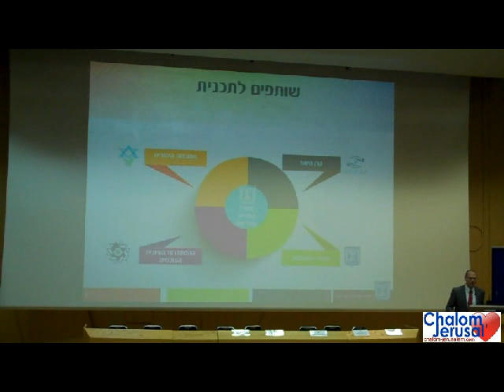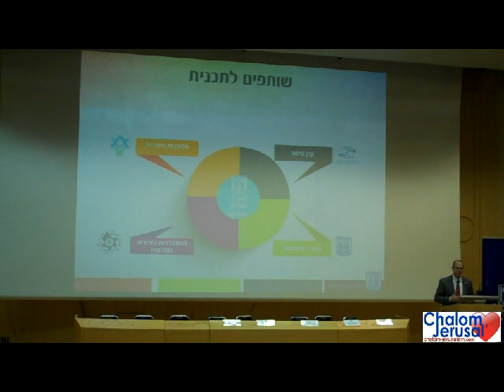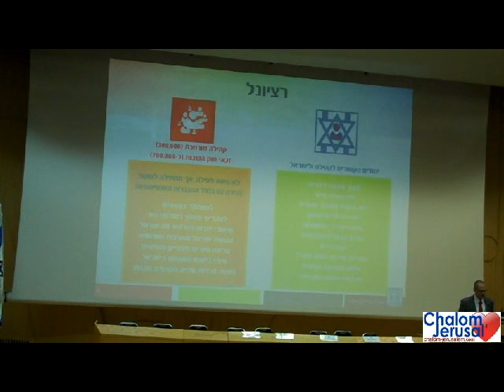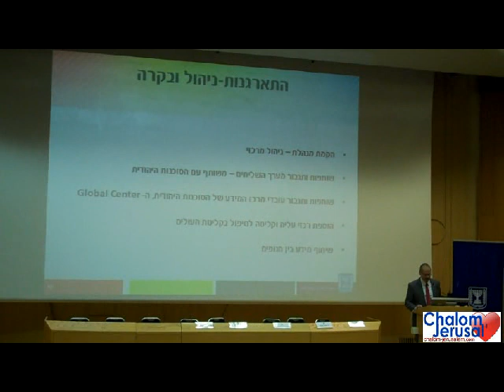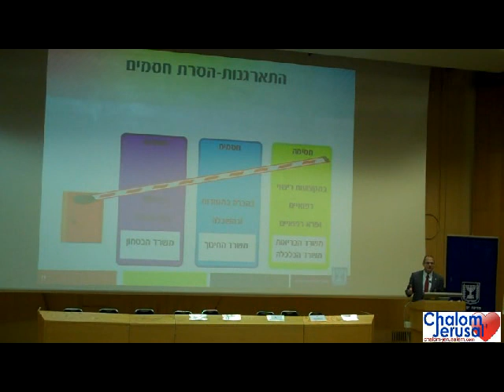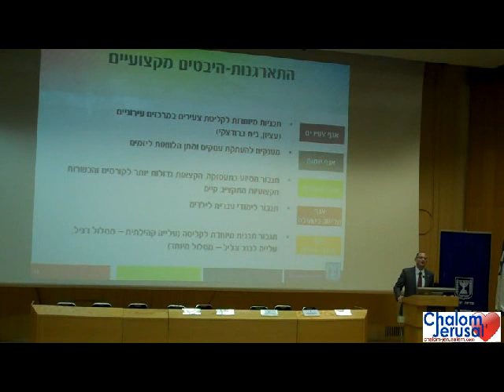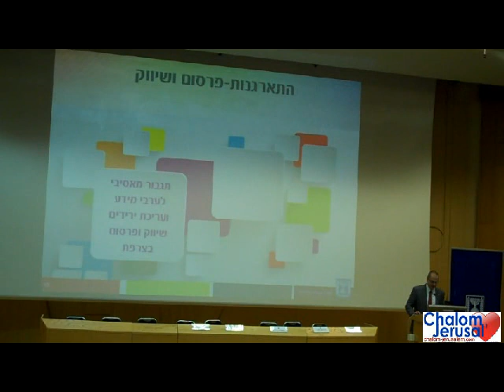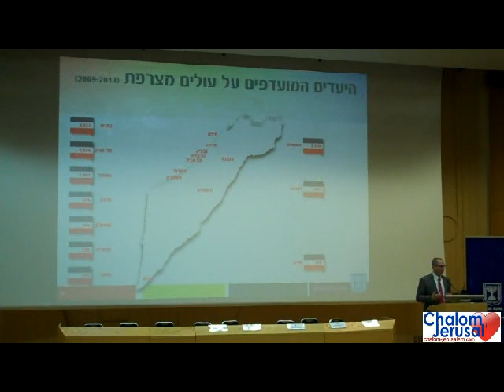Présentation du plan gouvernemental pour la Alya et l'intégration des Juifs de France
18 mars 2014 - Oded Forer directeur général du Ministère israélien de la Alya et l'integration présente "à la Knesset" le plan pour faire faire monter les Juifs (entre autres) de France